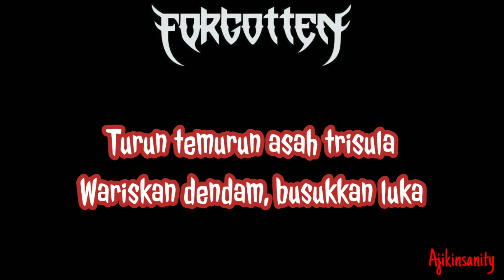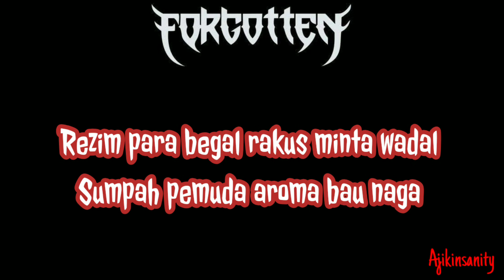FORGOTTEN- Satu Darah Dendam Lirik | Kaliyuga 2017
Muntahkan amarah
Teori konflik kuat mencekik
Lepaskan kutukan
Dusta empirik kuat mencekik

Turun temurun asah trisula
Wariskan dendam, busukkan luka
Borjuis, proletar
Dunia kompromi nepotis berbagi
Transformasi sumber nilai
Satu konsepsi membangun satu standar

Miskin, bodoh, congkak
Proyeksi bangsa hilang budaya
Miskin, bodoh, congkak
Refleksi negara dengan garuda
Dipecah belah, diadu domba
Setiap arteri satu darah dendam
Di anal modal, di oral aral

Kanan korupsi, kiri kolusi
Bigot meraja
Thogut menghamba

Api dalam sekam jatah uang haram
Sumpah palapa ilusi bhinneka
Rezim para begal rakus minta wadal
Sumpah pemuda aroma bau naga

Rezim para begal
Satu darah satu dendam